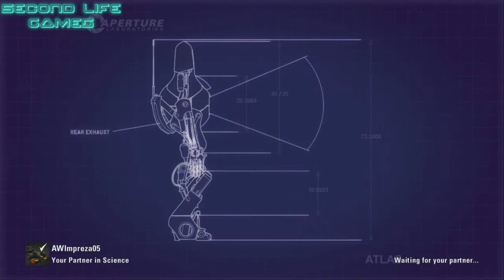Portal 2 With Alec 1 Get Ready For My Stupidity